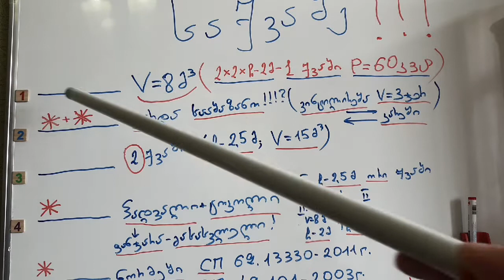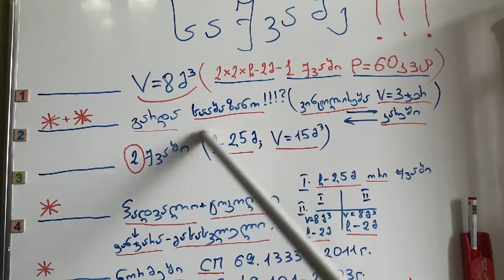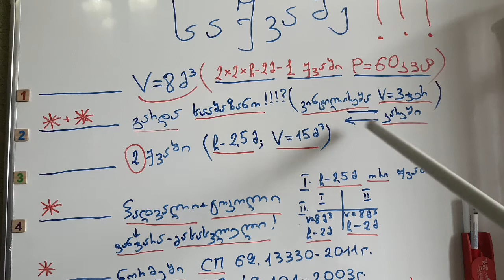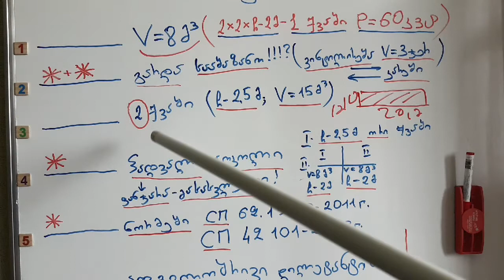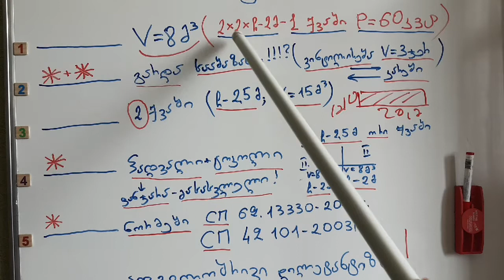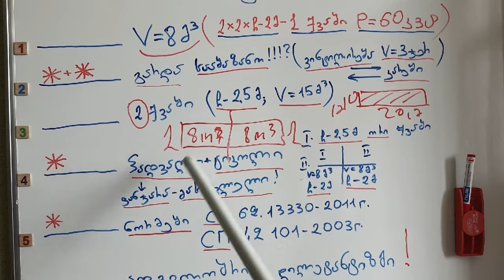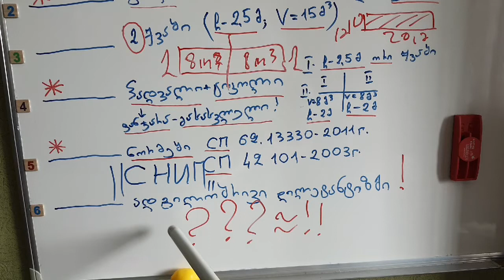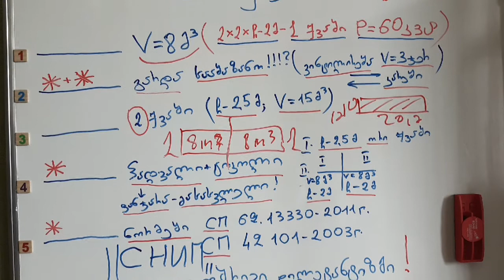როგორ უნდა მოვაწყოთ საქვაბე. ნორმების გათვალისწინება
იხილეთ  როგორ უნდა მოვაწყოთ საქვაბე. ნორმების გათვალისწინება

საქვაბის დამონტაჟების ნორმები,გათბობა,საქვაბე,ნორმები,ცენტრალურიგათბობა,სტანდარტები